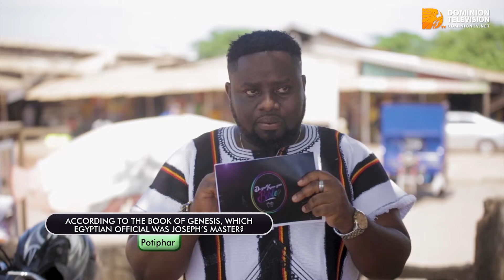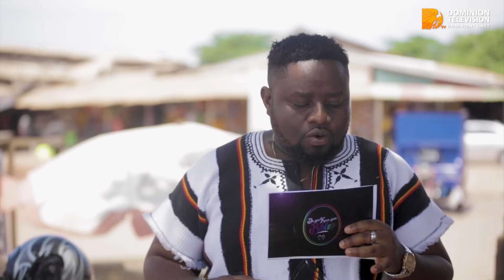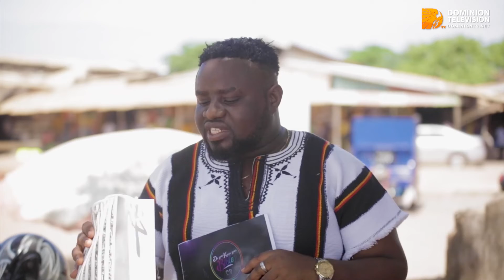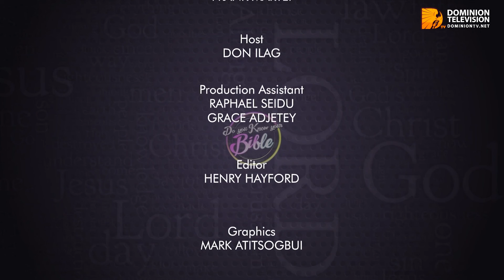Do You Know Your Bible? Season 2 Episode 3 - Don iLag (Host)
Don iLag comes your with yet another thrilling and exciting moments on Do You Know Your Bible?

Come with us to the Streets of Ghana to speak with the Bible Scholars. How much of the Bible do you remember? Listen as ordinary and random Ghanaians are asked this important question.